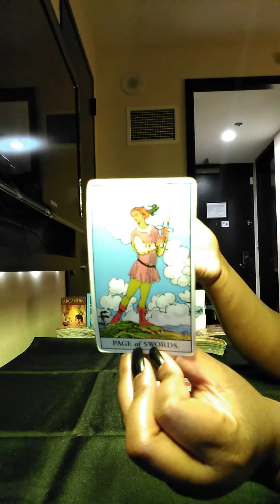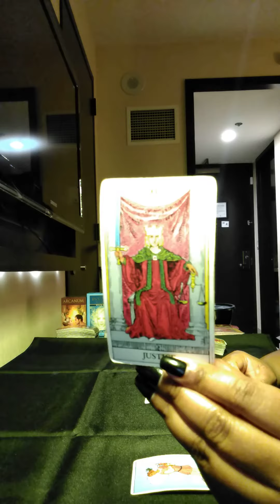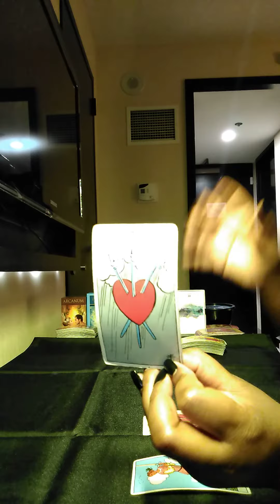Scorpio Weekend Check-in Dec18-20: They're Curious About You, But...🤦🏾‍♀️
~🕯️SOPHIAMONAY TAROT🕯️~